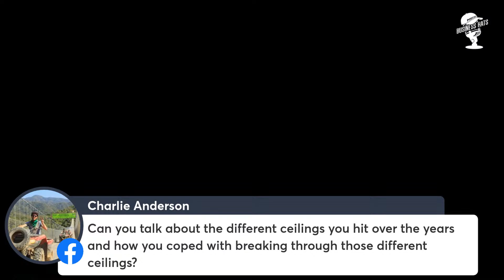How to Build Lead Generating Roofing Brand | Dan Young